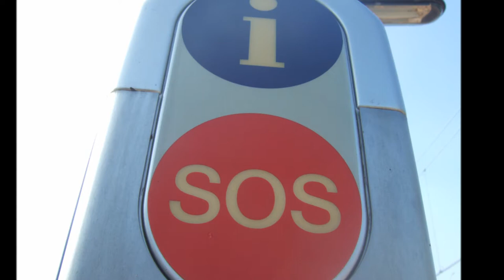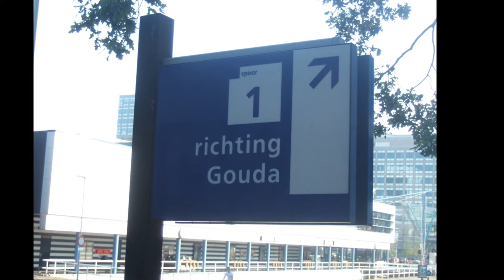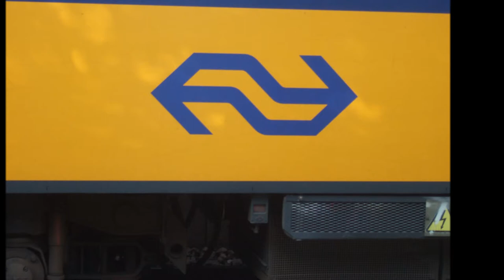Take Me There Tonight - Drok & De Waag (original)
another song from Drok & De Waag.

songtekst:

take me anywhere tonight
i got no place to go, no place to hide
there's no place that I call home
so im trafflin' here all alone

in the dark people seem to move
walking all towards me, with a deadlook in there eyes
all i need is a place to sleep and to hide
oh please train, take me there tonight

take me there tonight
x4

while im sitting in that seet
all alone no place to go
then someting (iets) knocked me off my feet
all i want is just a home

x4

so i bought my ticket
and waited for the train
all i wanted to see your face again
so please baby, take be back
all i want is my face in your neck

(wait what??) allright?

x4

HOPE YOU ANJOY!